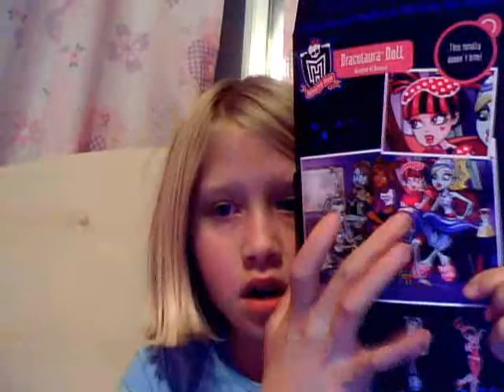draculra's back box review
hey guys and ghouls hope you liked it comment ill be sure to give a shout out to u